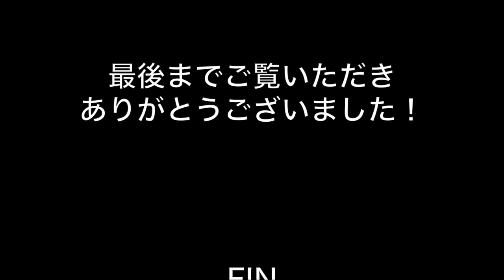2016晩秋オランジュリー美術館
2016年11月20日にオランジェリー美術館に訪問した記録です。モネの睡蓮はもちろんルノアールなどの印象派の絵画も素晴らしかったです。

こちらに関するブログも書いてありますので、ご関心があれば、是非御覧ください。
モネの睡蓮も素晴らしくて、それ以外の絵画も本当に素晴らしかったオランジュリー美術館